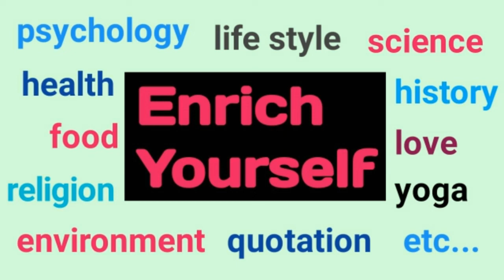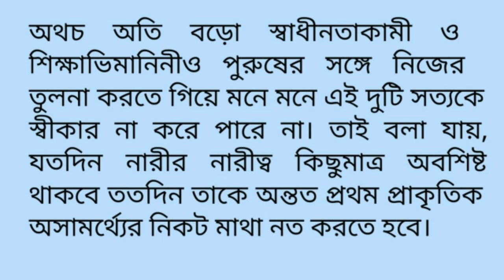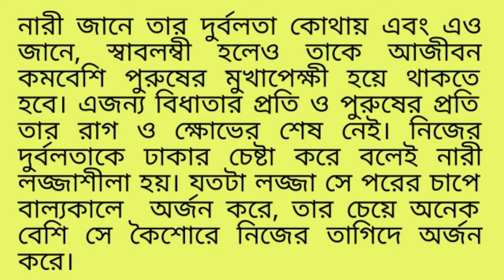নারী চরিত্র-৪ # Women's character-4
Women's character is mysterious. Some of their characters will be discussed in this series, In the fourth video I have discussed about their physical sensitivity, their two natural disabilities-- menstruation and child bearing. They are ashamed to try to coverup their weakness.
Photo credit : Pexels.com
Matter credit : Nripendra Kumar Basu.